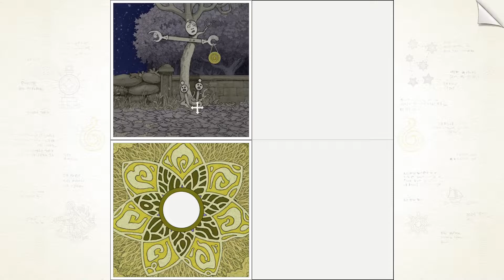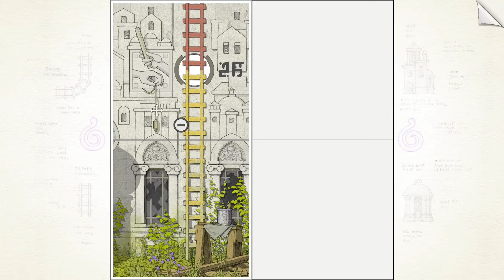[퍼즐] 이 정교하고 우아한 게임이 전하고자 하는 것은 무엇일까? 고로고아 2화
게임: 고로고아
플랫폼: 스팀
장르: 퍼즐, 인디